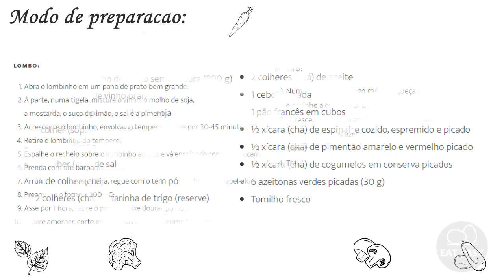LOMBO DE PORCO NATALINO LIGHT